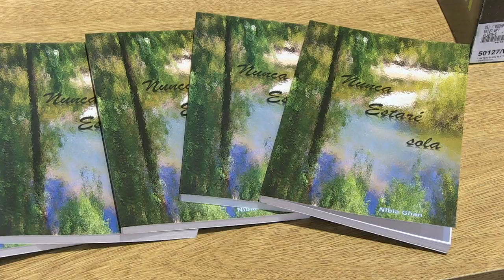Carmen Rocca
En el MAVEA se realizó la presentación del libro “Nunca estaré sola” de Nibia Ghan, escritora integrante del Taller Literario de Carmen Rocca.